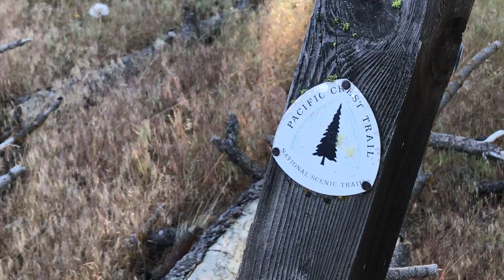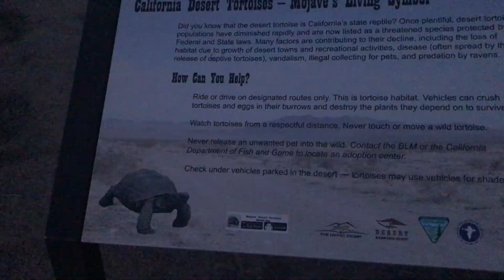HOTTEST DRIEST SECTION OF THE PCT (MOJAVE)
Video shot on June , 2017.

Do you have upbeat folky or fun techno music I can use in my vlogs?

Clothes and Things:
Various shirts that end up getting bleached

Cooking stuffs:
Sawyer Squeeze

Tech gear:
SanDisk Ultra 64GB microSDXC UHS-I Card with Adapter
Macbook Charger
USB Wall charger
GoPro Charger
Phone Charger
Suunto Traverse Watch

There are other things I've picked up here and there.